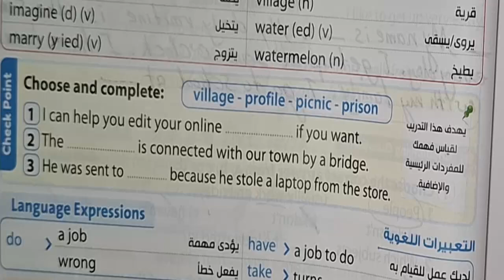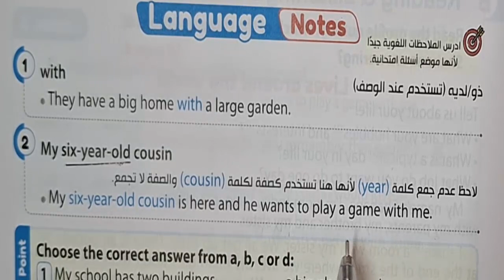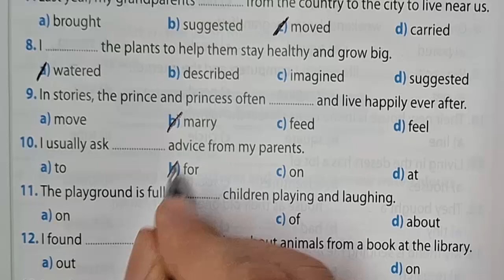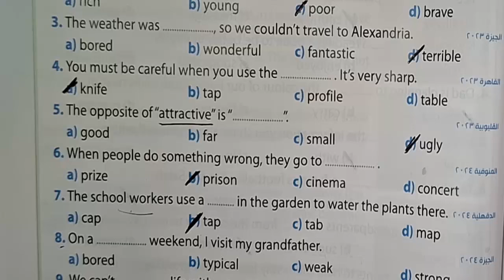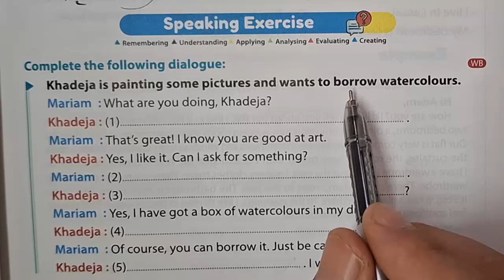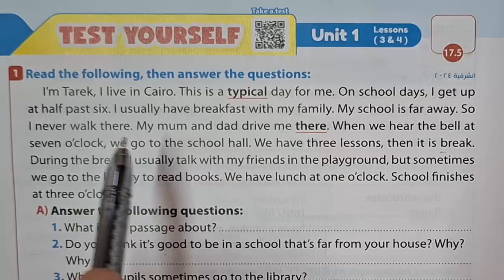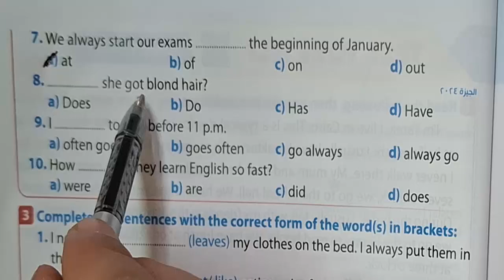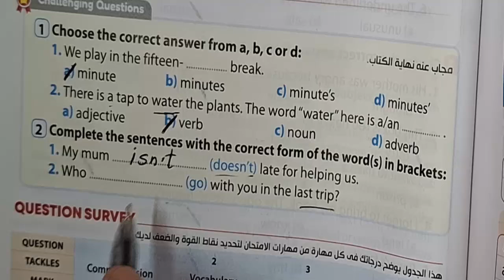حل تدريبات كتاب جيم الثانى الاعدادى 2025 الوحدة الأولى الدرس الثالث و الرابع صـ 24 - 30